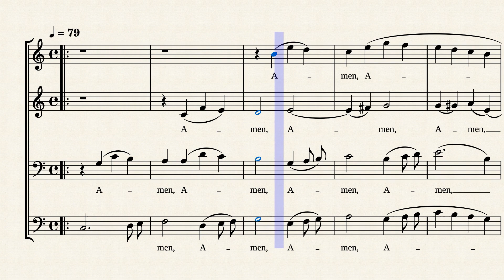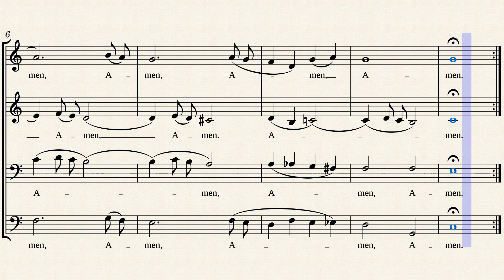Sevenfold Amen – Peter C. Lutkin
Sevenfold Amen